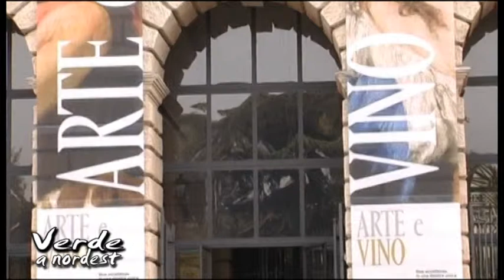Mostra "Arte e Vino" 2015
Mostra "Arte e vino". Cinque secoli di arte per celebrare il vino e i suoi miti. 170 opere di grandi pittori, tra questi: Lotto, Tiziano, Reni, Rubens, Tiepolo, de Pisis, Depero, Gottuso e Picasso. Sede - Gran Guardia - Verona